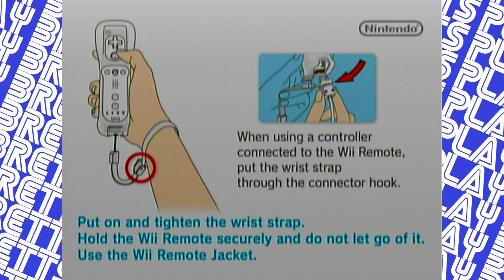Brett's Triple Play! Mario Kart Wiister Special!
Michael and Connor's Wiister spirit weareth thin.